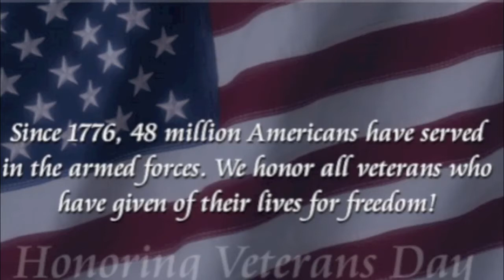Veterans Day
Veterans Day Tribute Video